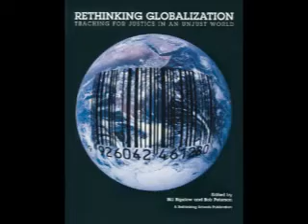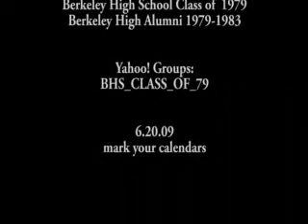Shakedown: 1979 - Berkeley High Yearbook video collage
I can't believe it's been 30 years since we graduated from BHS! So much has changed in the world since 1979! I was also very sad to hear that Tony Malliaris (one of the most talented people I ever met) died of AIDS.  He did not go quietly, he was a member of ACTUP and here is a link to a performance he did:
I want to honor his memory and make sure people realize that AIDS is still a worldwide problem.
I love "1979" by the Smashing Pumpkins and when I recently got an e-mail regarding the upcoming reunion, it dawned on me that this song would be perfect for a video.  I hope you all enjoy it and I hope I see  you at the 30th reunion.  Please check out the sites on Facebook and the Yahoo! Groups for info on the reunion being held in June.

Here are some BHS Alumni events coming up:
BHS late 70's class reunion at Tilden Park August 23, 2009

Are you a Berkeley High Alumni from another year?